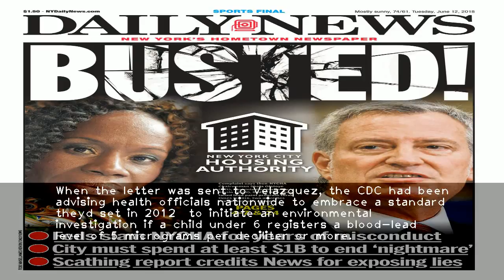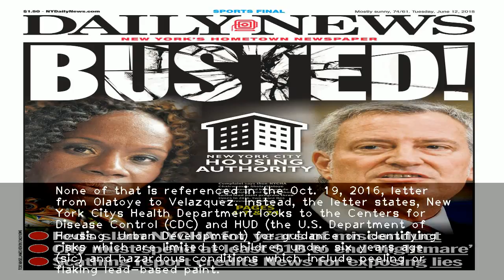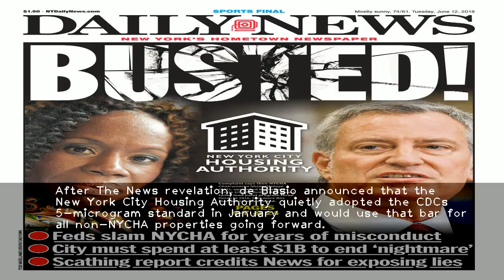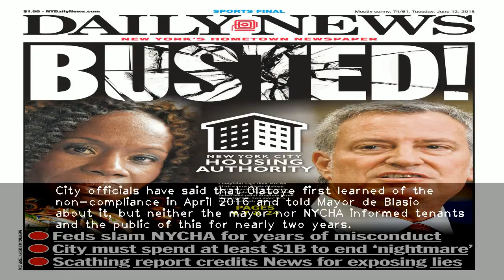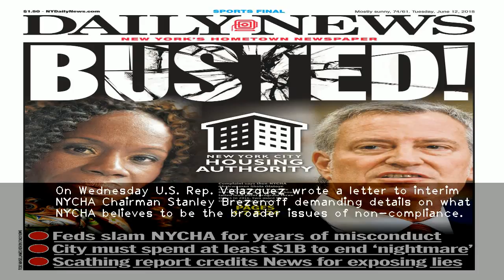City officials misled N.Y. congresswoman on lead paint in public housing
-In an October 2016 letter obtained by the Daily News  then-Housing Authority Chairwoman Shola Olatoye attacked a Daily News report on lead paint in NYCHA buildings and assured U.S. Rep. Nydia Velazquez (D-Brooklyn/Queens) that the authority was on top of the hot-button issue.The letter specifically claimed that the city Health Department followed the Centers for Disease Control and Prevention guidelines in assessing the risk of lead paint in public housing.There was only one problem: At that time  the statement was false.When the letter was sent to Velazquez  the CDC had been advising health officials nationwide to embrace a standard theyd set in 2012  to initiate an environmental investigation if a child under 6 registers a blood-lead level of 5 micrograms per deciliter or more.The CDC specifically advised that an environmental risk assessment needed to be made to determine the source of lead  which would include inspecting the childs apartment.But the city Health Department chose not to adopt that standard  and instead used a much igher standard of 10 micrograms to trigger an investigation.As a result  between 2012 and 2016 when the letter was written  the Health Department did not investigate the source of lead as the CDC advised for more than 800 children under 6 living in NYCHA buildings registered blood-lead levels between 5 and 9 micrograms.None of that is referenced in the Oct. 19  2016  letter from Olatoye to Velazquez. Instead  the letter states  New York Citys Health Department looks to the Centers for Disease Control (CDC) and HUD (the U.S. Department of Housing  Urban Development) for guidance on identifying risks which are limited to children under six years age (sic) and hazardous conditions which include peeling or flaking lead-based paint.The revelation of the 800-plus lead-poisoned children by The News last month contrasted with Mayor de Blasios repeated insistence that only a handful of children living in city public housing had been harmed by lead paint. The October 2016 letter from Olatoye also claims the city health department had connected only 17 children with elevated lead-blood levels to public housing between 2010 and 2015. There was no mention of the 800 kids.After The News revelation  de Blasio announced that the New York City Housing Authority quietly adopted the CDCs 5-microgram standard in January and would use that bar for all non-NYCHA properties going forward.Asked about the discrepancy between DOHs rejection of the CDC standard and what Olatoye represented in the 2016 letter  Congresswoman Velazquez responded  Unfortunately this latest disclosure fits a longstanding pattern at NYCHA of deceiving the public  elected officials and  most importantly  residents.In her letter to Velazquez  Olatoye also claimed that NYCHA was performing all lead paint inspections as required by HUD.She did not mention that for the prior four years  the agency simply stopped performing annual lead paint inspections as required by local law and HUD regulations even though she knew that at the time.City officials have said that Olatoye first learned of the non-compliance in April 2016 and told Mayor de Blasio about it  but neither the mayor nor NYCHA informed tenants and the public of this for nearly two years.And federal prosecutors  in an 80-page complaint filed in June  said Olatoye has made false statements on three separate occasions in late 2016 regarding NYCHAs lead paint inspections and clean-up. Twice she falsely certified in HUD documents that NYCHA was in compliance on lead when she knew they werent  and in a meeting with HUD she failed to disclose how the authority was not meeting other federal requirements on lead.Last week NYCHA suddenly announced it appeared to be in non-compliance on issues other than lead  including tenant protection  bid procurement specs  and emergency management plans."This is a new day at NYCHA and our new leadership is changing the way we do business. From creating a new compliance unit  to expanding our lead-based paint inspections  we are continuously working to strengthen the Authority and better serve our residents " agency spokeswoman Robin Levine told the News.On Wednesday U.S. Rep. Velazquez wrote a letter to interim NYCHA Chairman Stanley Brezenoff demanding details on what NYCHA believes to be the broader issues of non-compliance.Its profoundly disturbing to learn that  in addition to the already well documented failings in areas like lead paint remediation  NYCHA has other systemic problems that likely mean its not complying with federal law  said Vel  225;zquez. New Yorkers deserve a full accounting of the facts  which is why Im asking the agency for specifics on whats gone wrong  whats being done to fix it and when we can expect improvements.